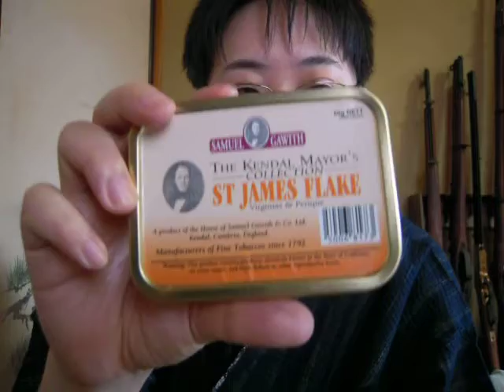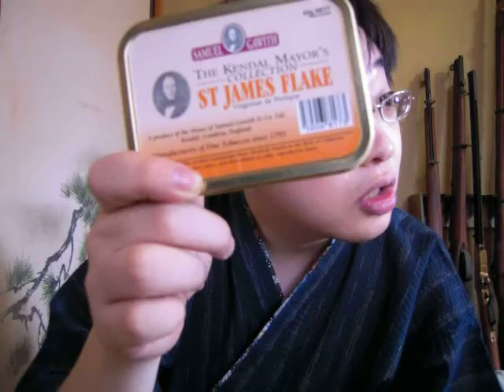パイプタバコレビュー（44） セントジェームズフレーク/Samuel Gawith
St.Jams Flake の紹介です。